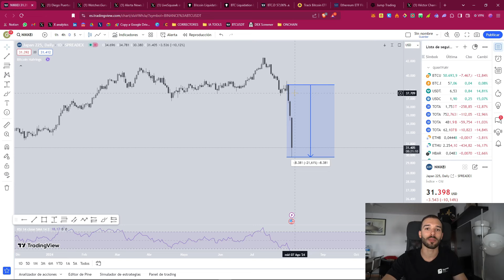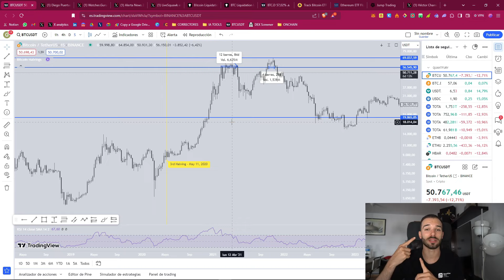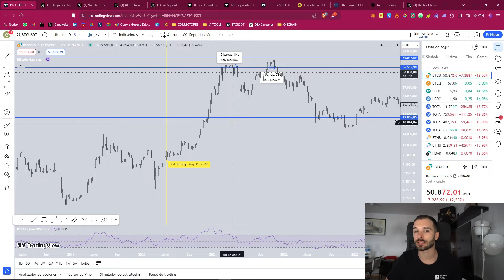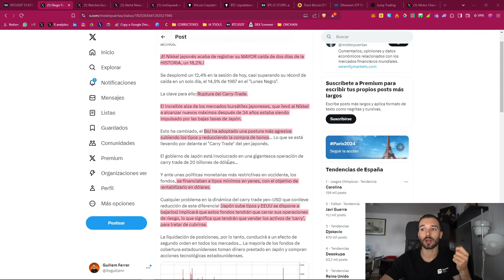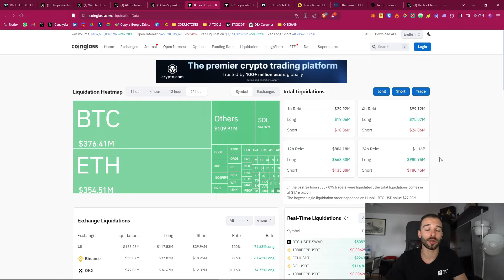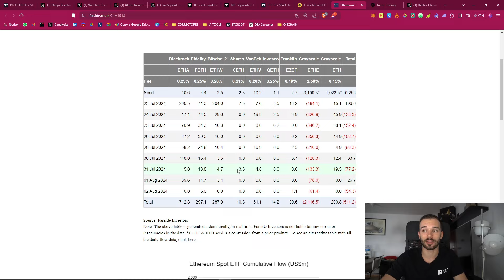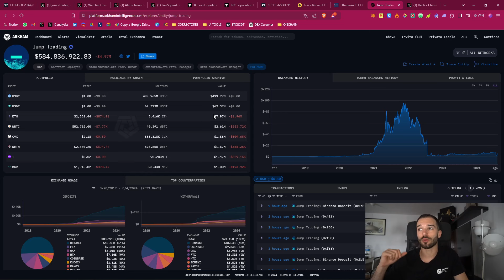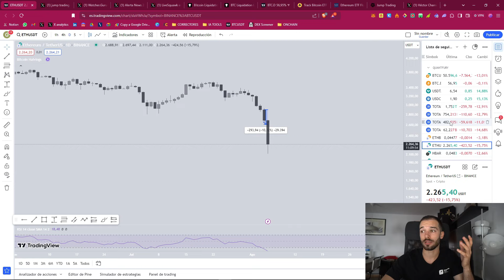URGENTE: CRASH de BITCOIN y ALTCOINS! ⚠️ EL FIN de las CRIPTO? *Te digo que debes hacer*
Buenas familia! En este vídeo analizamos lo sucedido en el mercado cripto en las últimas horas, Bitcoin perdiendo los $50 mil dólares, Ethereum en 2200 y las altcoins bajando sin parar. Te cuento el motivo y la posible recesión en USA y Japón y que hacer ahora con tus criptomonedas.

➡️ Circular 1/2022, de 10 de enero, de la Comisión Nacional del Mercado de Valores, relativa a la publicidad sobre criptoactivos presentados como objeto de inversión

00:00 Introducción
01:06 Análisis general
03:01 Motivos de la bajada
07:33 1B en liquidaciones en 24h
07:59 ETFs BTC/ETH
08:30 Motivos de la gran bajada de ETH
10:24 Mi opinión y que debes hacer
14:10 Conclusiones

⚠️ SE RESPONSABLE con tus inversiones⚠️

⚠️ El mundo de las Criptomonedas es altamente volátil, así como los negocios de inversión que las rodean. Invierte siempre un dinero que estés dispuesto a arriesgar.
⚠️ En este canal no se realizan consejos financieros o de inversión, simplemente se expone lo que personalmente estamos haciendo. Nunca recomendaremos algo que no estemos haciendo nosotros mismos, pero cada uno es responsable de tomar sus propias decisiones y de investigar por su cuenta.